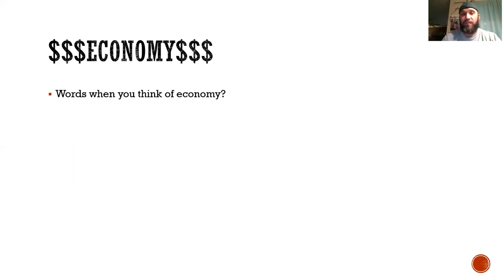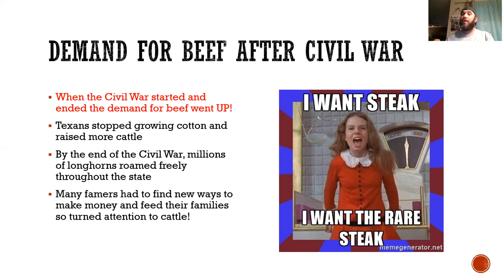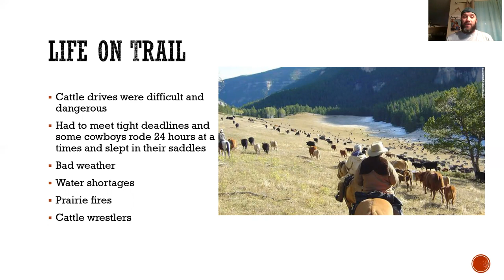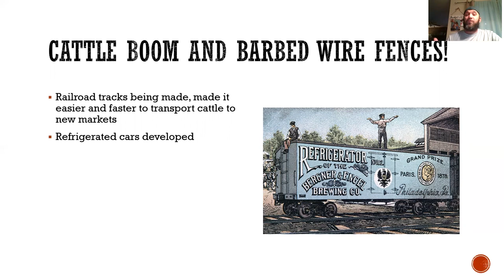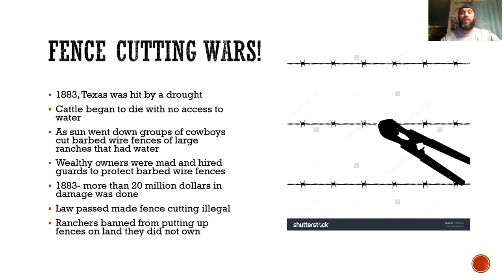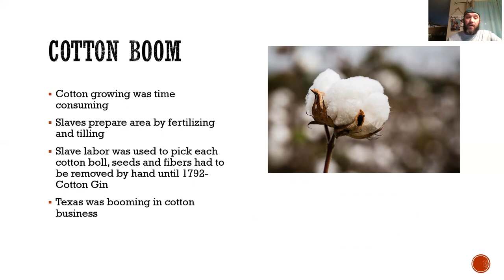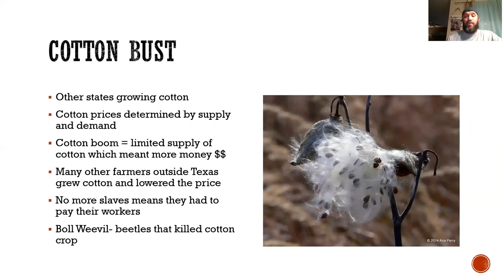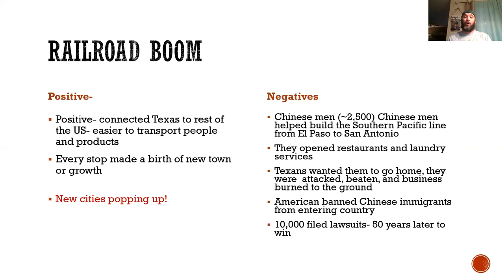cotton, cattle, and Railroads